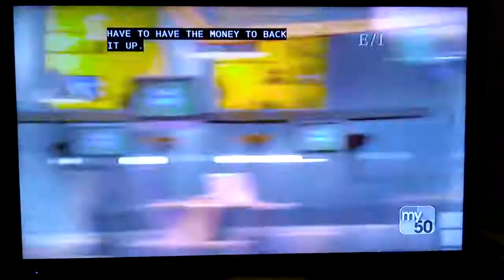Biz Kid$ 205 - How Credit Cards Work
Biz Kid$ Host Alex builds a house of credit cards, but it topples over, just like your debt.

Hosts: Alex, Miriam

From Season 2, Episode 5: How Credit Affects Your Life